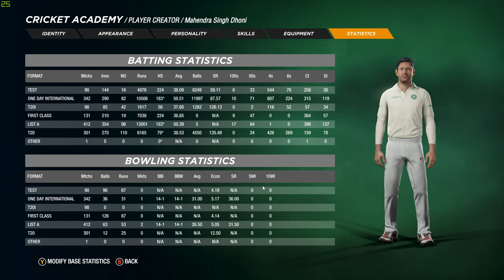Dhoni has retired!!! | தோனி ஓய்வு பெற்றார்!!! 😢😢😢😢😢😱😱😱🏏🏏🏏🏏🏏 Watch till END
MrViKKiGameR2998 Happy Independence Day TO ALL
Dhoni has retired!!! | தோனி ஓய்வு பெற்றார்

Dhoni has retired from all international games

தோனி அனைத்து சர்வதேச விளையாட்டுகளிலிருந்தும் ஓய்வு பெற்றுள்ளார்